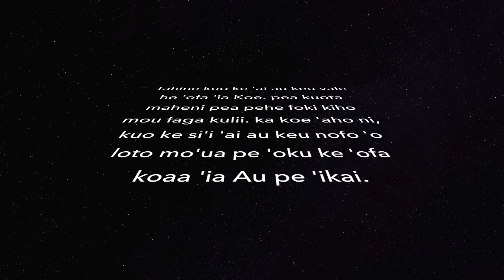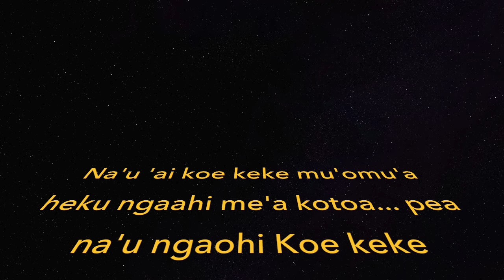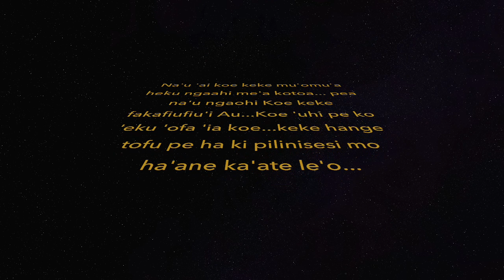TA KUOTE 'AU'AUHIA